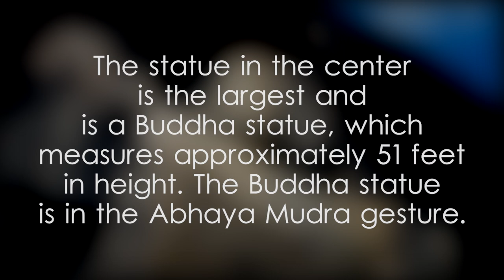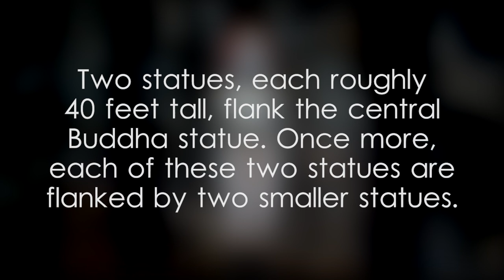Buduruwagala - video 1